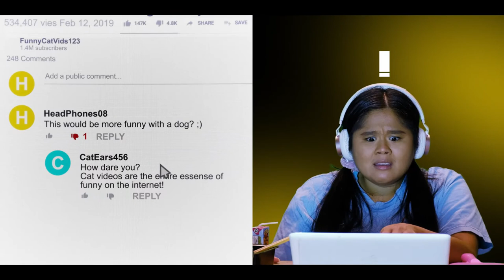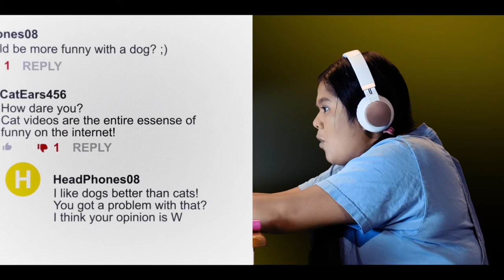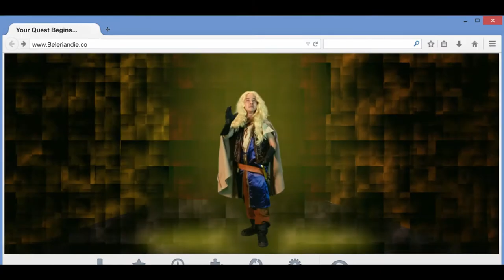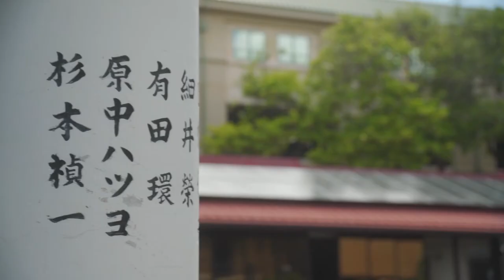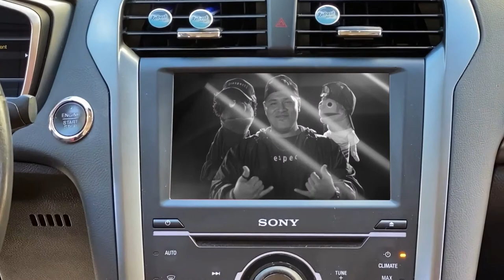The HI Way- Season 2: Respect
Keoki and La'a learn about consent, and the team explores big and small ways that we can show respect.

Support Honolulu Theater for Youth!

Learn even more exciting things about Honolulu Theater for Youth by visiting our

Last year Honolulu Theatre for Youth served over 115,000 students, teachers and families across the state of Hawaii. We strive to maintain top quality, while keeping prices affordable for all. Earned income from ticket sales and program fees covers only one half of the cost of our programming. We depend on grants and donations from government, foundations, corporate sponsors and YOU to cover the remaining costs.

Your contribution helps to ensure that all children statewide benefit from HTY’s excellent programs. Hawaii’s future will be determined by today’s children, by including theatre and drama education in every child’s life we encourage them to become creative critical thinkers and inventive, imaginative problem solvers, who will make that future bright.